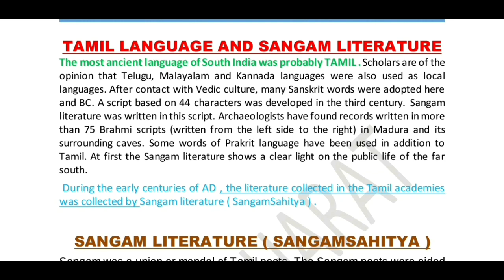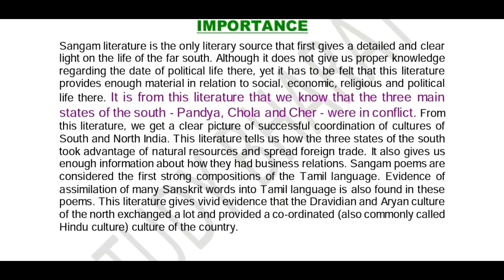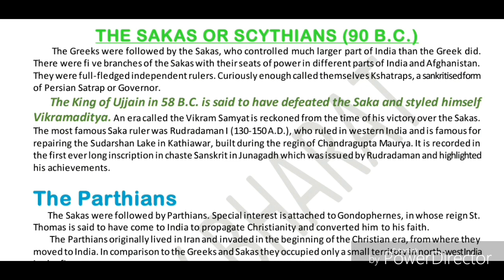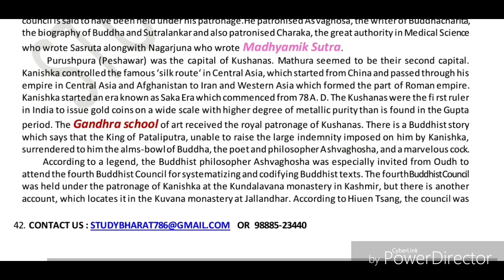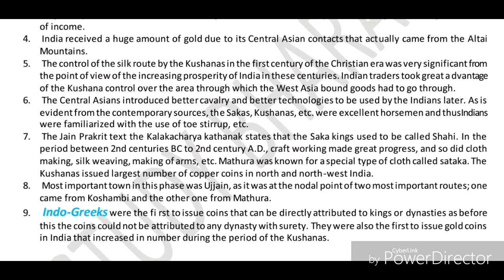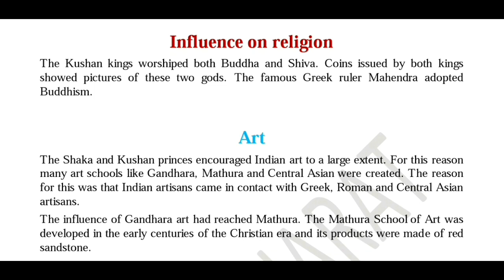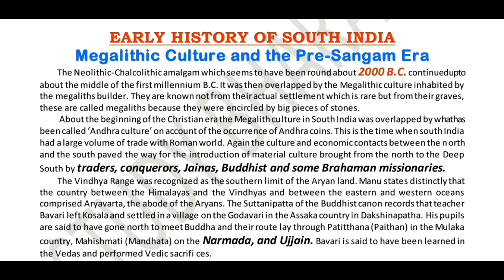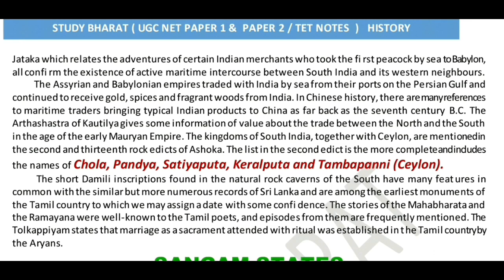Tamil Literature Indo kushan effect of central Asian and Pre sangam Era Unit 2 Lec 4 History Ugc Net